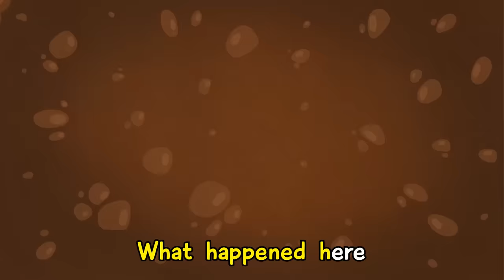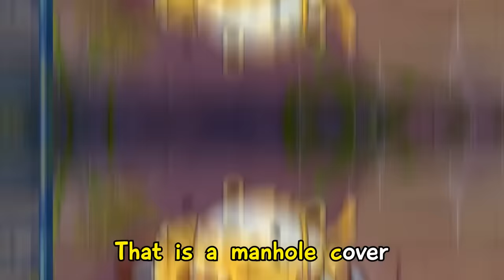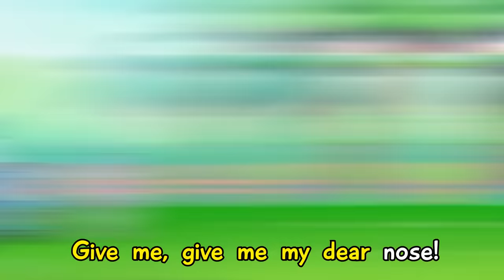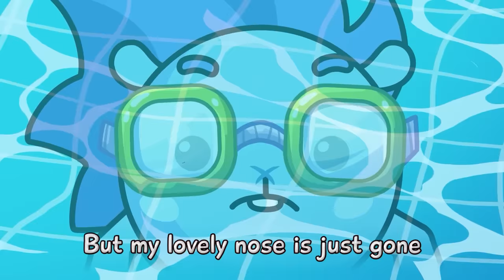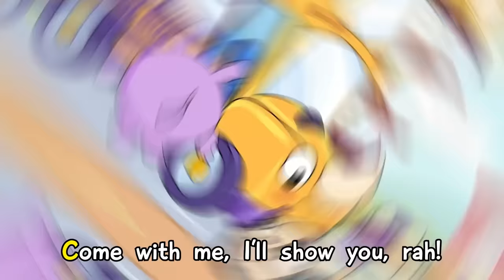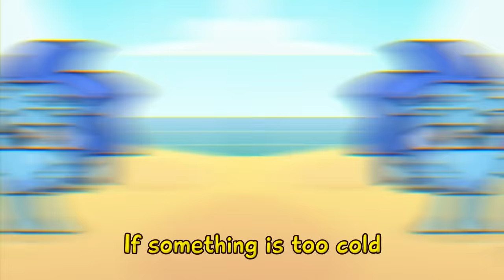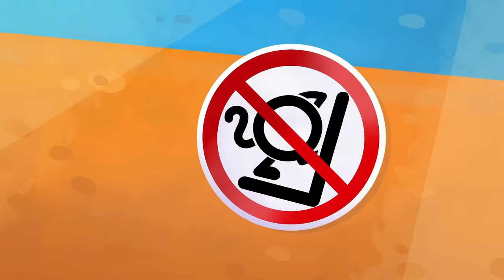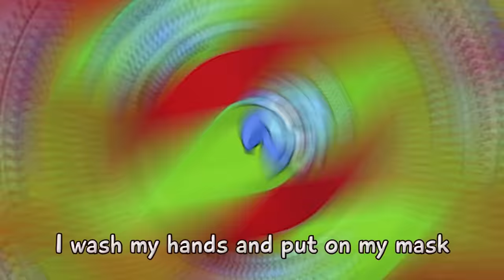Giant Dollhouse Party 🏘️😸🪩 | Supercut | Songs for Kids by Toonaland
Our heroes decided to build a giant dollhouse and make it in one color! Will they manage to do this makeover challenge? Watch the video, sing a song with us!